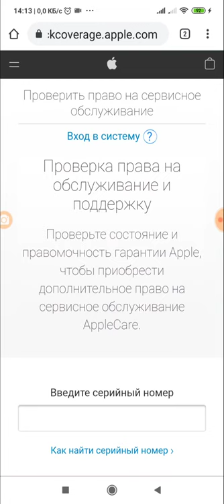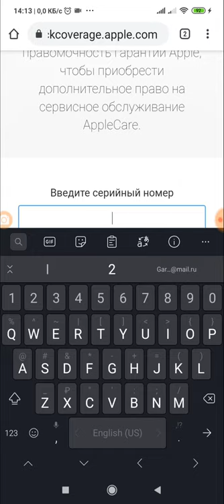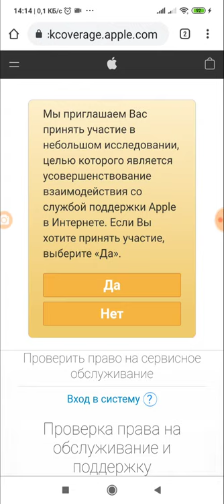Iphone original yoxlamaq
Ən əla CashBack Servisi! Qənaətcil olmağın faydası!
Nağd pul almaq üçün qeydiyyatdan keçin

Alver edirsen? Qənaətcil ol!
Backit ilə alış-veriş Qənaətcil olmağın faydasıdır.
Mənfəətlidir: Alış-verişə xərclənən pulun bir hissəsini geri qaytarın.
Rahatdır: $0.20 olan kimi  pulunuzu çıxarda bilərsiniz.
Münasibdir:Bizim alış-veriş alətlərimizdən istifadə edin

5 il xidmətinizdə bizim nailiyyətlər:
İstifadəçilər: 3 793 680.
Xidmət vasitəsilə keçirdi: 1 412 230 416 $.
Kassa ödənişi (CashBack) : 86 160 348 $.